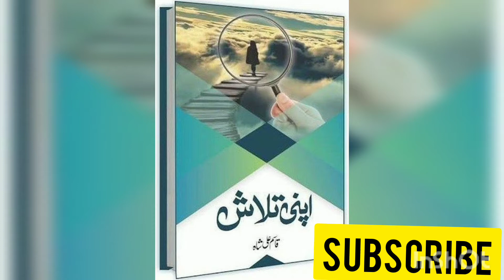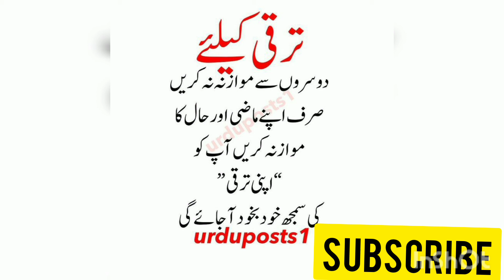Qasim Ali shah ki Sachi Batain/ A great mentor